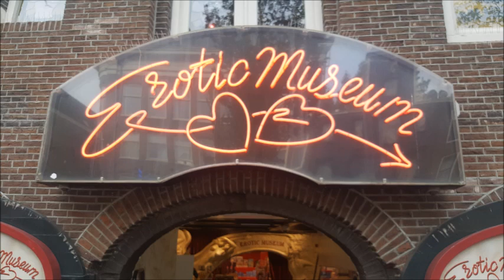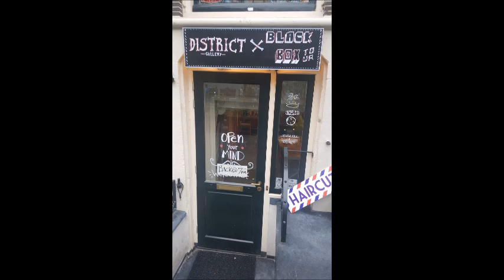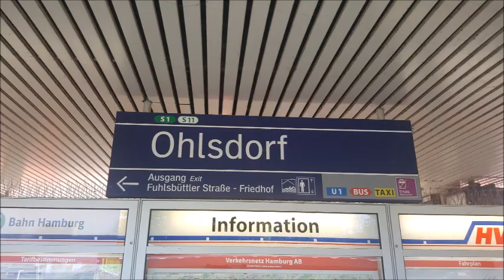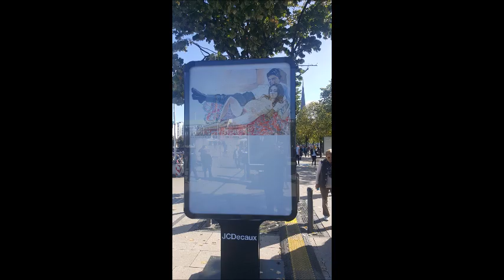Viaje Al Norte De Europa